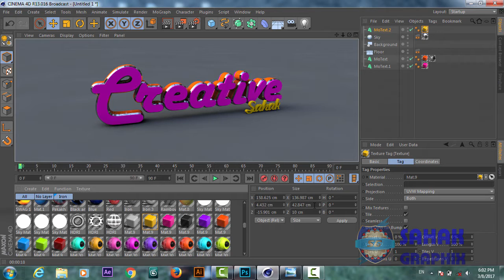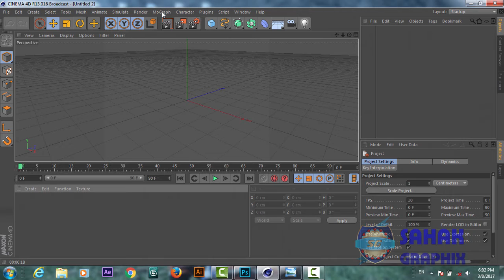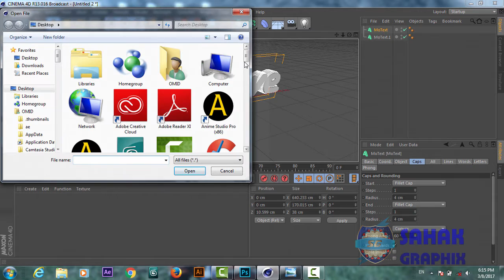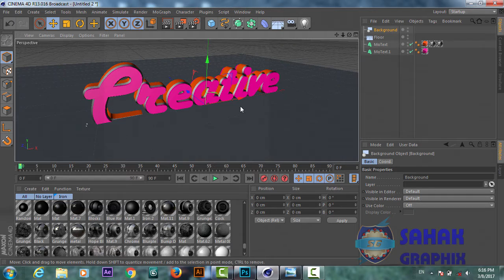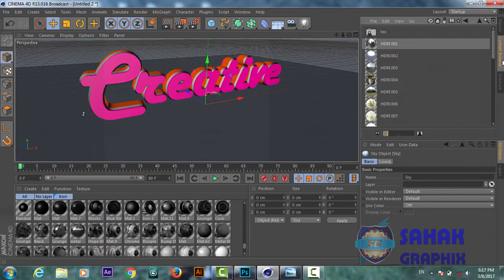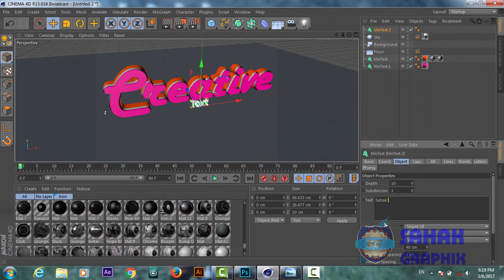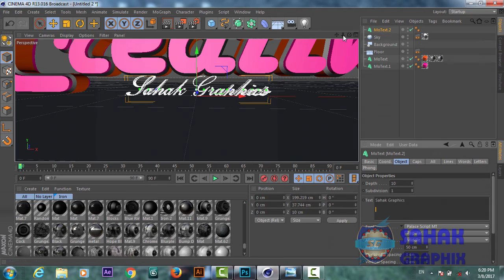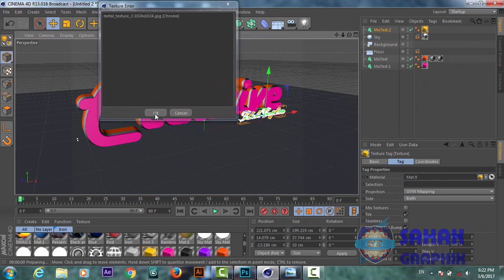3D Text Tutorial | In Cinema 4D | Hindi / Urdu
3D Text Tutorial | In Cinema 4D | Hindi / Urdu
Hello friends this is clean logo design tutorial in Photoshop cc. In this tutorial we will learn how to create professional logo design using Adobe Photoshop . We will use shape tool to create this logo in illustrator.  After watching this tutorial you Will be able to create you own designs such us logo design | sample logo design | 3d logo design | modern logo design | web banner design | info graphic design in both illustrator and Photoshop

Here Are Our Top Tutorials :
3d Logo Design In Photoshop | Hindi / Urdu Tutorial
3d Logo Design | In Illustrator Photoshop | Hindi Urdu Tutorial
3d Logo Design | Illustrator Photoshop Tutorial | In Hindi / Urdu